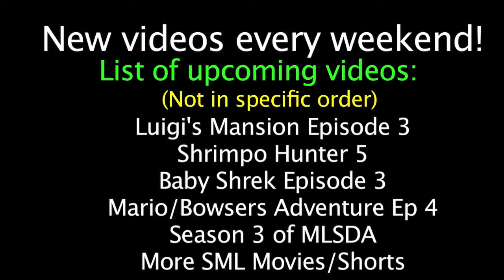SML Movie Bowser Junior's Happy Meal #2